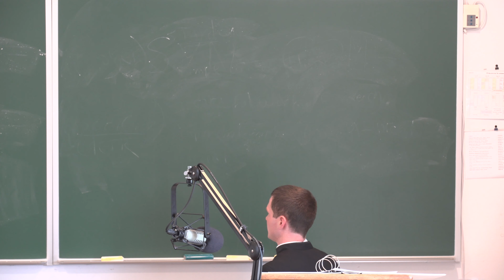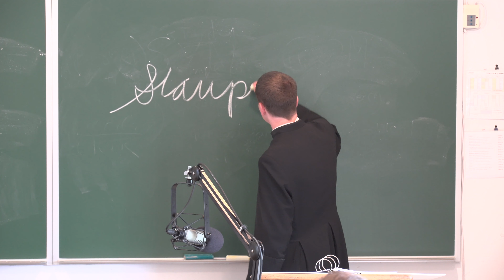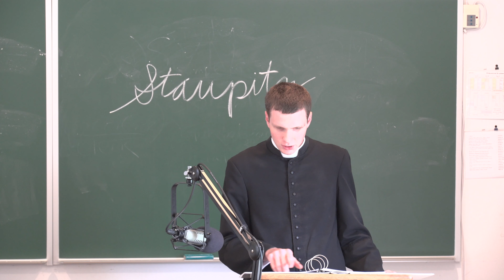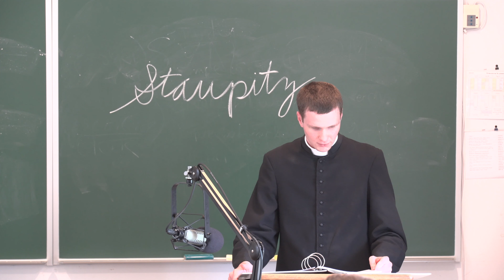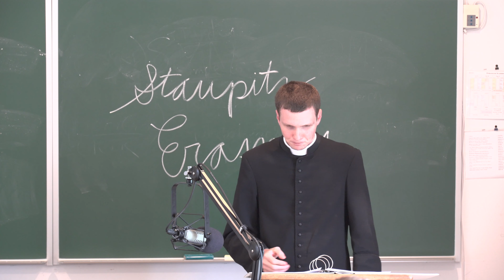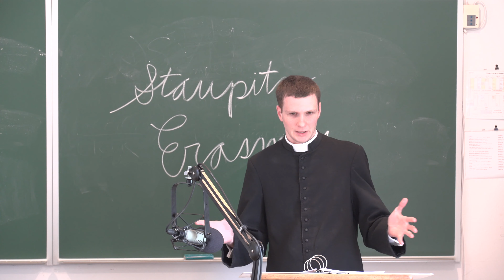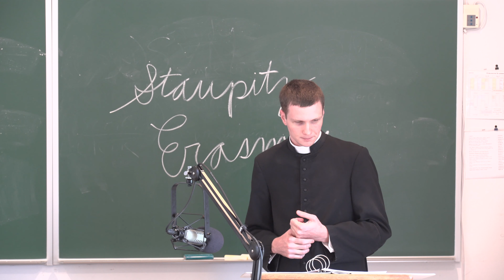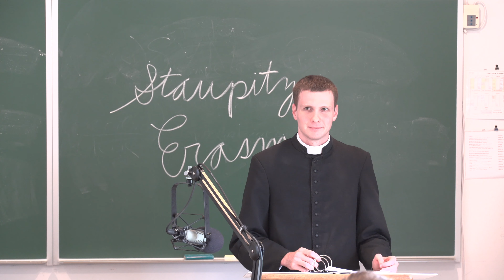Church History V - Lecture 3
Martin Luther: an overview of his early career (up to ~1517)